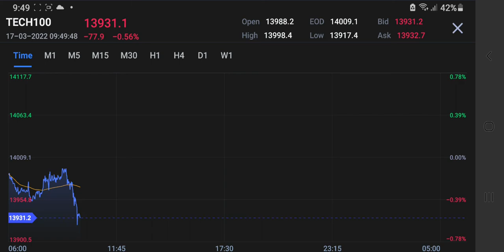TECH100 March 18, 2022 Graph Market Price 177 USD drops to 2.19% Daily Guide to Decide